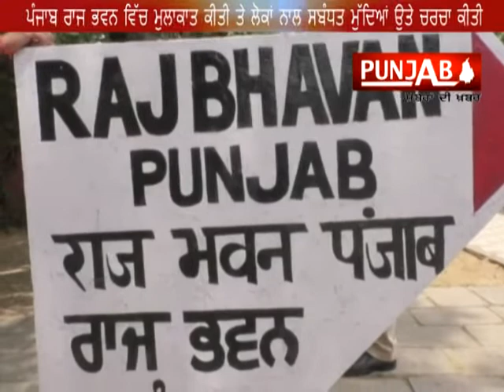Punjab AAP MLAs meet Governor on law and order situation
Aam Aadmi Party (AAP) leader HS Phoolka on Thursday met Punjab Governor VP Singh Badnore seeking his intervention on the “deteriorating law and order situation”, increasing private school fees and the government’s alleged failure to address the farmer debt issue.
Phoolka was accompanied by 17 MLAs. The Dakha MLA and the opposition leader in the Punjab Assembly said it was not a show of unity as the party was united.
The three MLAs who didn’t accompany Phoolka were Kanwar Sandhu, Jagtar Rajla and Sukphal Khaira.
Sandhu is reportedly out of the country, Rajla had to attend the cremation of a relative, while Khaira didn’t join the group despite being called to do so.